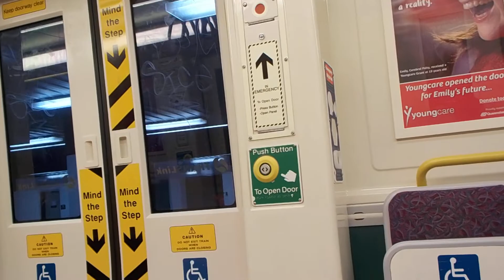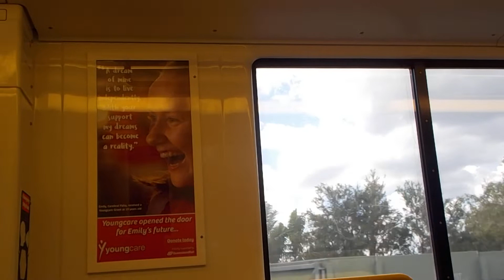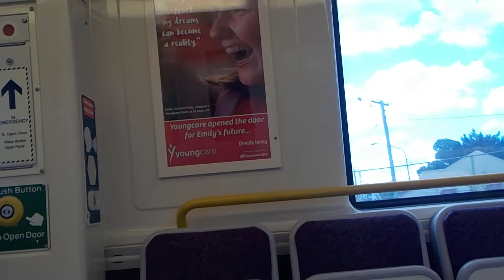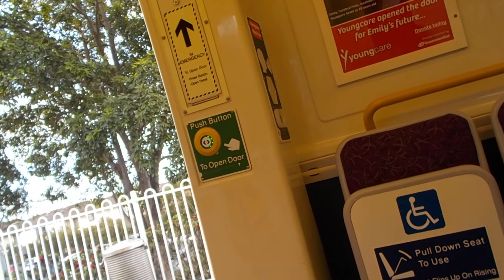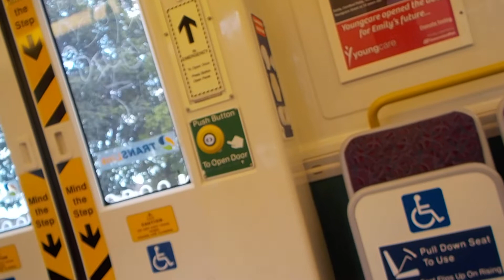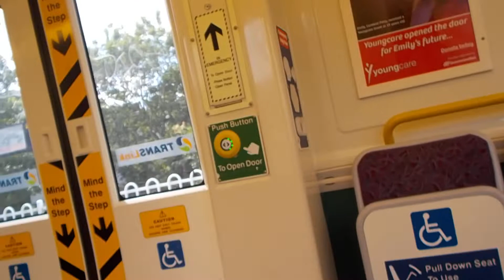Queensland Rail Interurban Multiple Unit 160 series (IMU 185): Ipswich to Booval (Nambour train)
From November 12 to November 30, trains will replace all elevator videos in preparation for the 25 non-stop Advent calendar!

Queensland Rail's interurban Multiple Unit 160 series (IMU 160), alongside the Suburban Multiple Unit 260 series (SMU 260) were introduced in 2008 simultaneously and were built by Downer Rail Maryborough, in partnership with Bombardier Transportation (who would later manufacture the New Generation Rollingstock rollingstocks) and are tied with the SMU 260s for the second newest type of rollingstock in revenue service. They are based off the Transperth B series ordered before these.
In this video, unusually, the guard makes no platform announcements for East Ipswich, but does one just before the doors open at Booval. This train would later come to be delayed at Riverview and then run express from Darra to Milton stopping only at Corinda and Indooropilly due to a signal failure.

Set number: IMU 163/IMU 185
Stations: Ipswich, East Ipswich, Booval
Camera used: Nikon Coolpix W100
Resolution: 1920x1080p